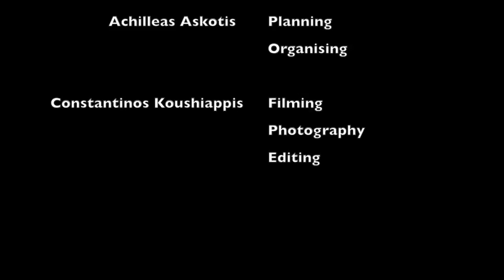Venetian Bridges of Cyprus | Ενετικά γεφύρια της Κύπρου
A moto-trek to find the Venetian Bridges scattered around the island that once were connecting the villages over the large rivers of the island and in some cases they were connecting the districts

Ένα μοτο-οδοιπορικό για να βρούμε τα Ενετικά γεφύρια που είναι σκορπισμένα στο νησί της Κύπρου, και που κάποτε συνέδεαν τα χωριά   πάνω από τους μεγάλους ποταμούς και χειμάρους του νησιού, και σε κάποιες περιπτώσεις συνέδεαν ακόμη και επαρχίες.